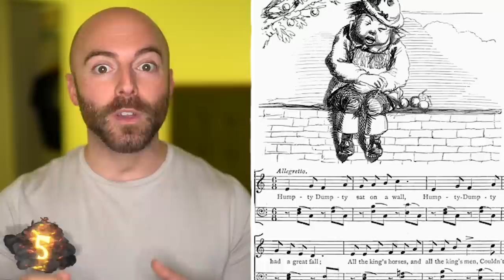50 AMAZING Facts to Blow Your Mind! 108